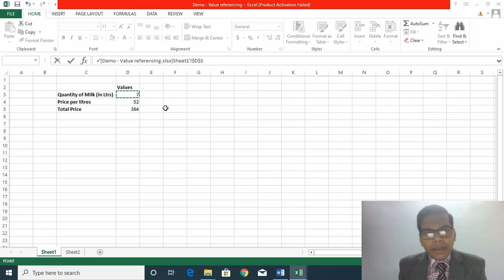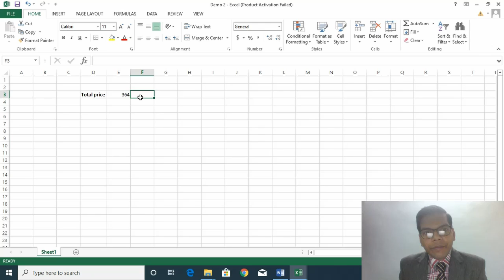How to get value in a cell from other cell - APT | Excel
This video demonstrates how can we get value in a cell from other cell in a Excel workbook. This video is helpful for all those who just kick started learning about computer applications.
In the era of Information Technology, working on a Excel and to perform value referencing in it is a common task encountered and one must know about the shortcut to do so.

➣ By Shopping
Merchandise (INR)

OR